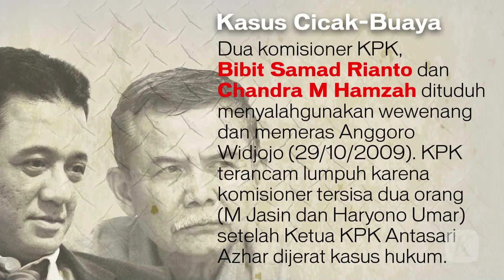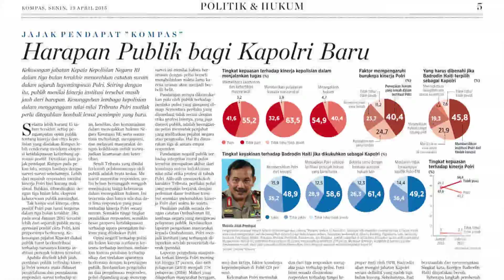Pekerjaan Rumah Badrodin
Suara Kompas